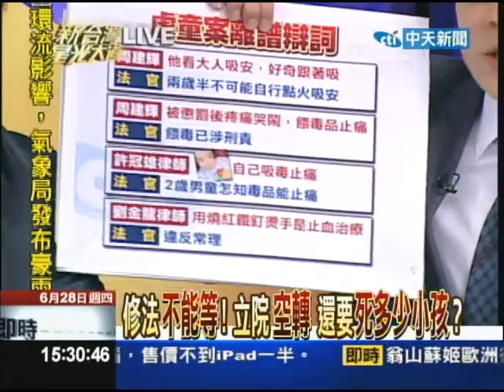06/28新台灣星光大道part2